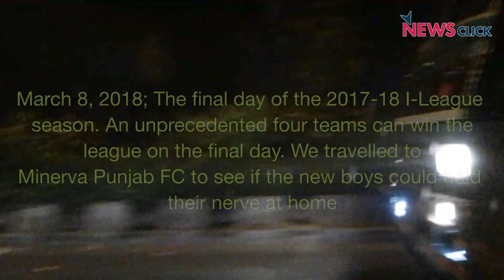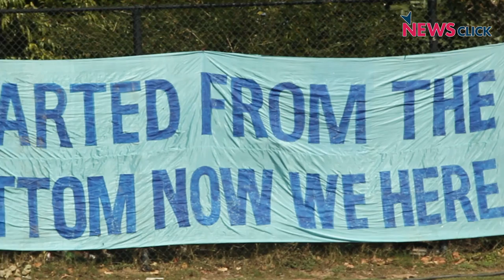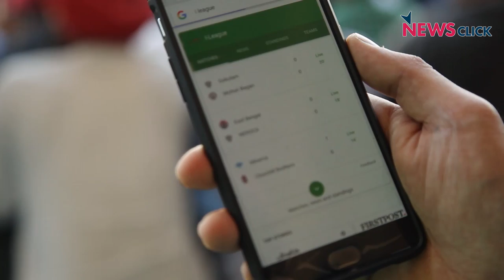I-League Season Finale: Minerva Punjab are Champions of India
It was a dramatic end to the domestic football season in India. In the I-League as many as four of the 10 teams in the competition had a mathematical chance of winning the title on the final day. We travelled to Chandigarh to see if Minerva Punjab could hold off the challengers, consign Goan club Churchill Brothers to relegation and script what owner Ranjit Bajaj called a “Bollywood dhamaka story”. Run on a small budget, the Punjab club are the only real from North India in the I-League. With footballing power shift east—thanks to the dominance of Kolkata clubs and the sheer numbers of players coming from the northeast—few gave Minerva a chance. On the last day, as they did on several occasions through the season, Minerva showed the guts, composure and teamwork needed to stay ahead of the competition. This is the story of the climactic final day of the I-League 2017-18 season.